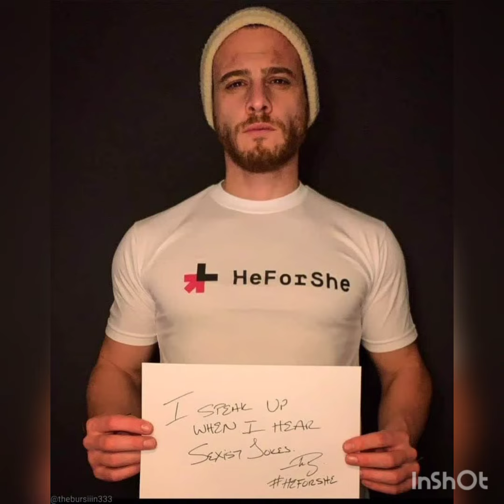HanKer Cifti Yilbasi Öncəsi Tatile Yollandılar.